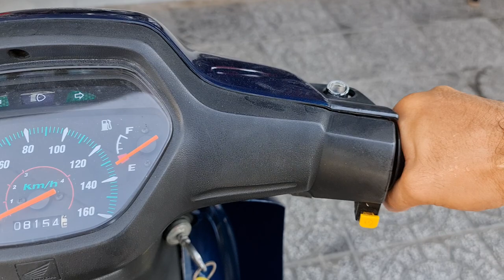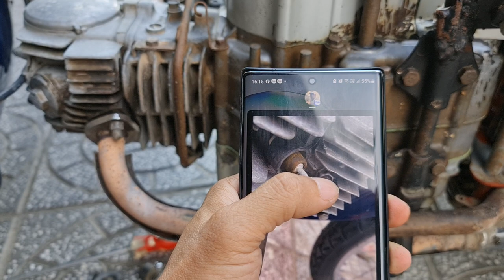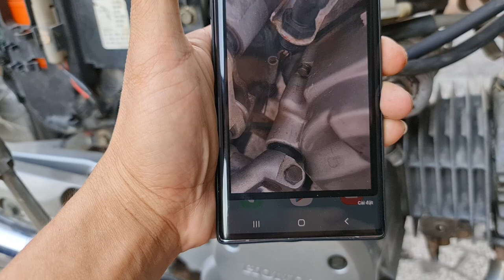Lại gặp thợ dữ nữa 😏 kkk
Gặp thợ dữ hoài luôn á ae 😭